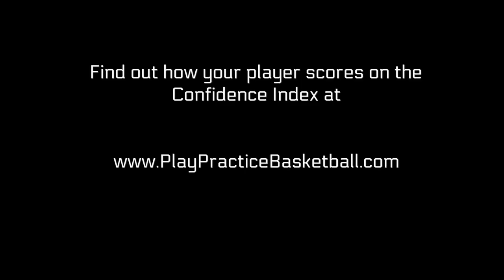Patrick Curry Testimonial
The program that has helped 94.6% of our graduates make it on their high school team!

We help 7th-grade basketball players perform at a high school level BEFORE their freshman tryouts!